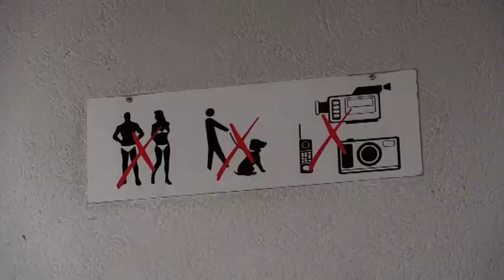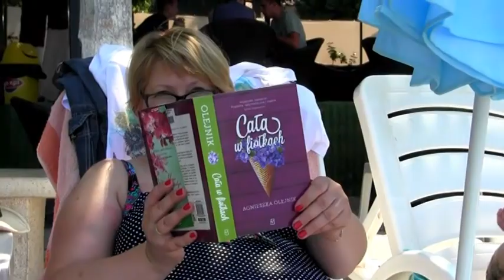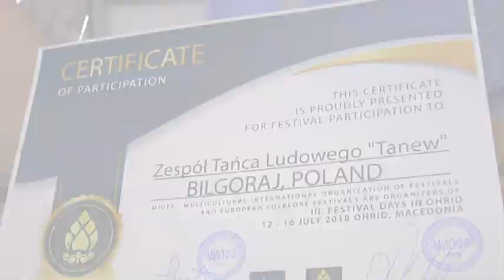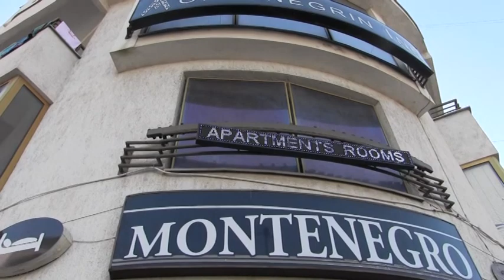15.09.2018 TV NaFali Bułgaria/Macedonia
Nowy rok szkolny nabiera szybszego tempa, a my w MDK wspominamy jeszcze wakacje 2018 roku, a zwłaszcza niezapomniane wyjazdy zagraniczne.